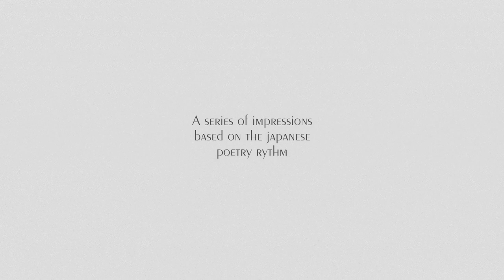ESTATE (Summer) Trailer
A film-haikai, by Cinéma Fragile
based on the rythm of Japanese poetry
From Naples to Vilnius, like an Anabasis of sight
55 min - 2020